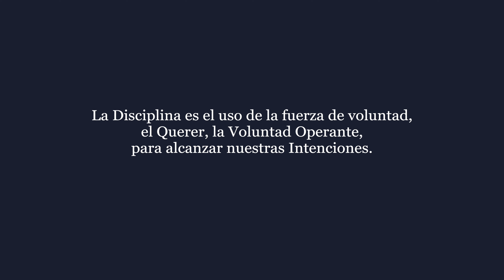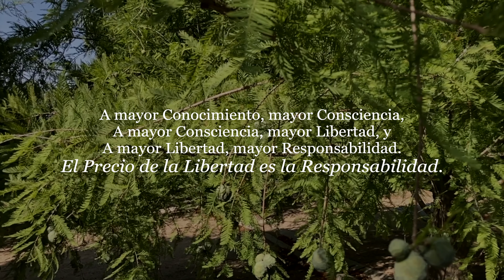Consigue Disciplina Espartana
“¿Espartanos cuál es su profesión?”, pregunta el Rey Leónidas.
“¡Guerra, guerra, guerra!”, contestan sus Soldados.
Esta pregunta la hace el Rey de Esparta cuando discute con un aliado, porque piensa que son pocos los guerreros espartanos que están al mando de Leónidas. El Rey le hace entender que no se trata de cuántos hombres tiene, sino de cuantos son soldados Espartanos. Hablamos de: Consigue Disciplina Espartana.

—TIMESTAMPS—
00:00 Espartanos
01:55 Disciplina
02:53 Componente fundamental
05:45 Reina Gorgo
07:02 Rey Leónidas
09:39 Quilón de Esparta

► LIBROS RECOMENDADOS:
→ Invicto: Logra Más, Sufre Menos: Entrenamiento mental para lograr más y sufrir menos
→ El monje que vendió su Ferrari: Una fábula espiritual (Clave)